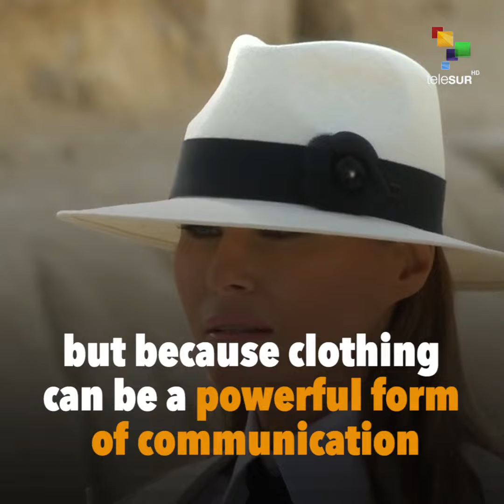The White Supremacist Helmet Of Melania Trump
Snapshot | Melania Trump took fashion tips from 19th Century colonialists.